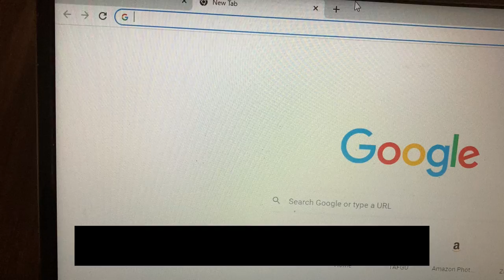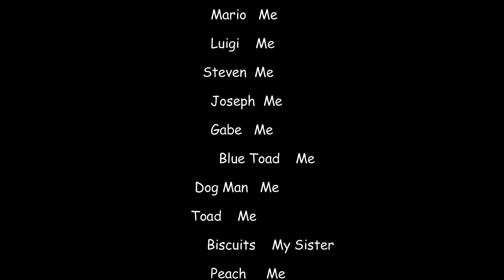The Luigi Arc: Episode 4: Hop Hop has been taken!